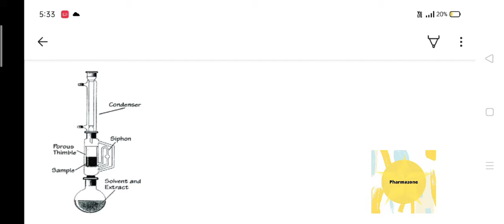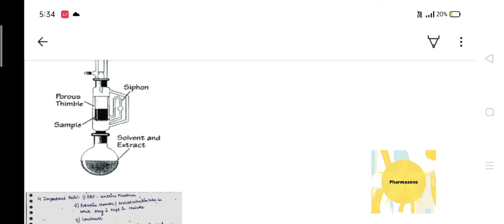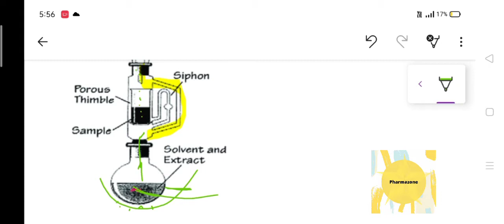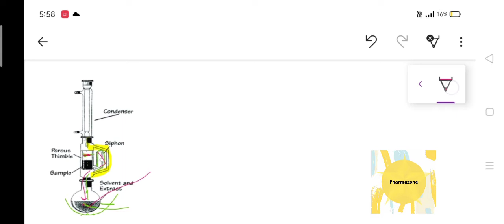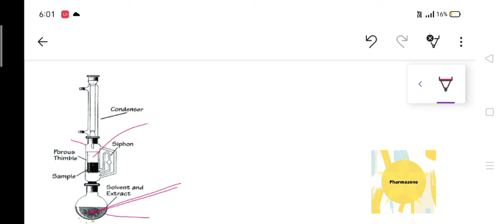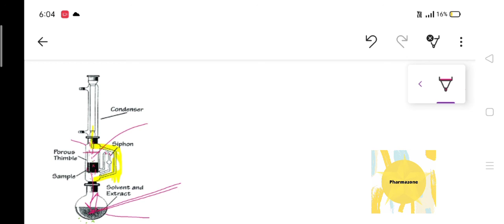Soxhlet Extraction Method || Soxhlet apparatus and working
Soxhlet Extraction Method || Hot continuous Percolation Method || Soxhlet Extraction apparatus

Queries Solved :-

Hot continuous Percolation Method,
Soxhlet Extraction ,
Soxhletion ,
Structure of Soxhlet apparatus ,
Working of Soxhlet apparatus ,
Procedure of Soxhlet Extraction Method ,
Procedure of Hot continuous Percolation Method ,
Parts of Soxhlet apparatus ,
Steps of Soxhlet Extraction Method ,
Steps of hot continuous Percolation Method ,